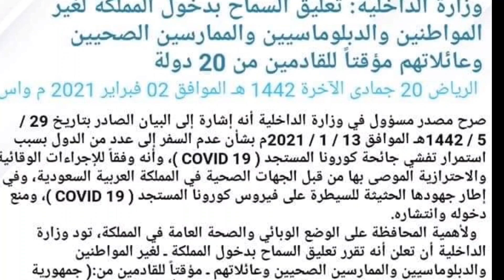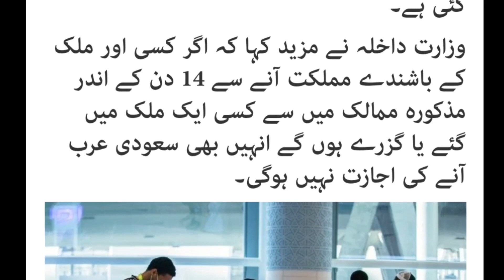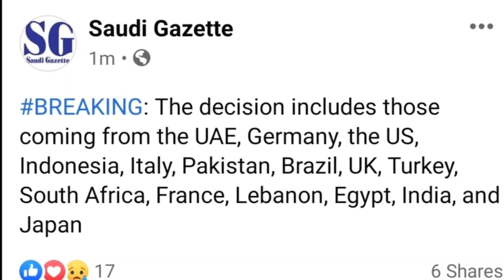Saudi Arabia Flights Ban For 20 Countries Including Pakistan And India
Saudi Arabia bans travel to 20 countries, including Pakistan, from Wednesday

BREAKING News SaudiArabia temporarily suspends the entry to the Kingdom for non-citizens, 20

Saudi Arabia Latest
Saudi today
Saudia tamil
Saudia urdu
Saudia urdu news
Saudia hindi
Saudia hindi news
Saudia Pakistan
Saudia india news
Saudia today india
Saudia Pakistan today news
saudi daily news,
saudi arab ki news dikhao,
saudi ka news dikhao,
saudi arab ka news dikhao,
saudi expatriates latest news,
saudi expat news today,
saudi news for today,
saudi news for visit visa,
saudi news hindi today,
saudi news hindi live,
saudi news hindi urdu,
saudi news in hindi today,
saudi news jeddah,
saudi news malayalam,